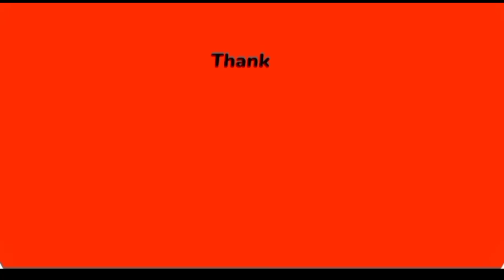ಸೂರ್ಯದೇವರು ಜನಿಸಿದ್ದೇಗೆ.? ಸೃಷ್ಟಿಗೆ ಸೂರ್ಯನ ಮೊದಲ ಪರಿಚಯ ಹೇಗಿತ್ತು.?How Was Lord Surya Born.? Surya Birth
According to Rigveda, Brahma Purana and Markandeya Purana God Surya has been born from the foam of the sea but his power was too much even lord brahma could able to handle so he demolish surya and make his power low and let him born To Aditi.